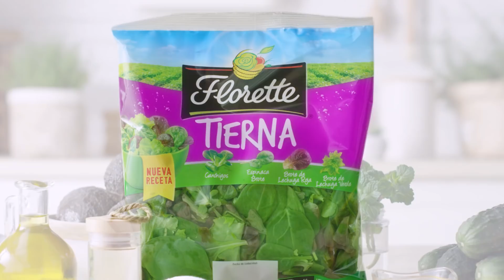Rollitos Vietnamitas de Pollo - Recetas Florette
Ingredientes:

- 300 g de pechuga de pollo
- Sal
- 2 aguacates
- 1 pepino
- 8 papeles de arroz
- 1 Eensalada tierna Florette
- Hojas de menta
- Vinagre de arroz
- Zumo de ½ limón
- 20 ml de miel

Elaboración:

1. Dora el pollo en una sartén con aceite de oliva. Sazona y reserva en un plato. Corta los aguacates en láminas y el pepino en bastones, y reserva también.

2. Sumerge cada papel de arroz en un plato hondo con agua durante unos 45 segundos hasta que se ablanden.

3. Colócalos sobre un plato y rellena la base disponiendo las láminas de aguacate, los bastones de pepino y las tiras de pollo, uno al lado del otro.

4. Sobre los mismos, coloca la Ensalada Tierna Florette y las hojitas de menta.

5. Enrolla cada rollito hasta la mitad, dobla los lados hacia dentro y termina de enrollar. Acompaña los rollitos con un aliño de vinagre de arroz, zumo de medio limón y miel.